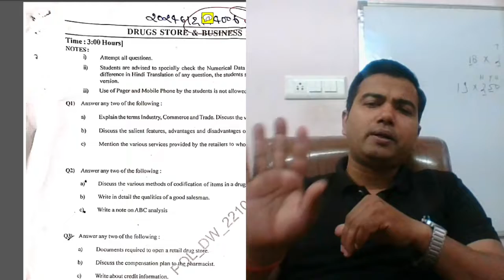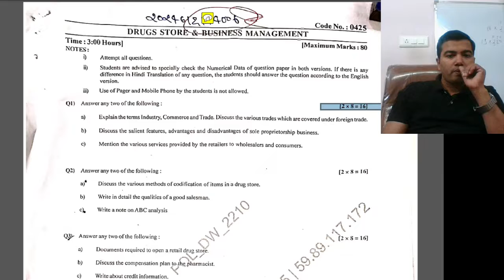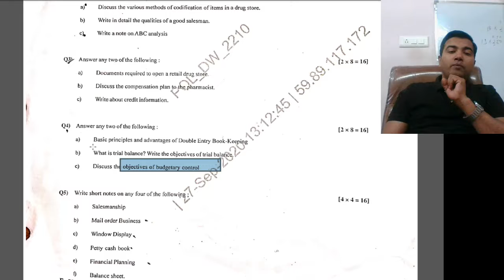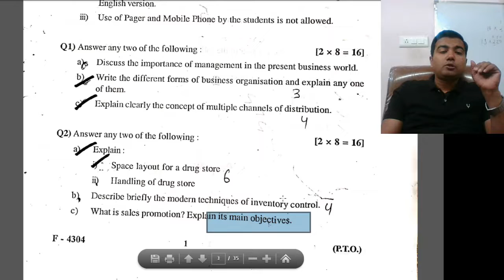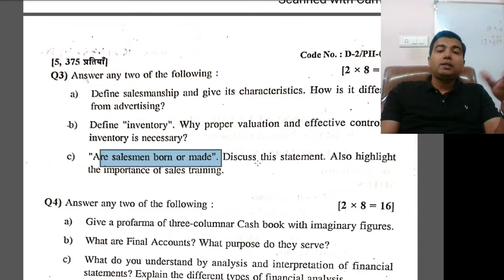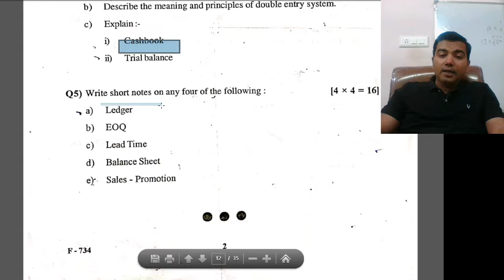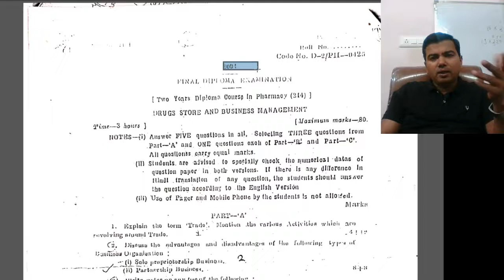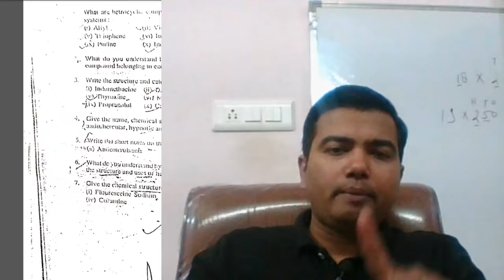Drug store and Business Management (Previous paper)